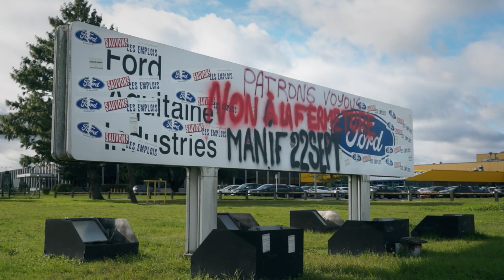Bande Annonce Il Nous Reste La Colère (sortie le 07 décembre 2022)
En 2011, les ouvriers de Ford à Blanquefort sauvent leur usine et ses mille emplois. La joie de la victoire laisse rapidement place à de nouvelles craintes de fermeture.
Celles-ci finissent par devenir une réalité, jusqu’à l’arrêt définitif des chaînes de montage en 2020.
Il nous reste la colère retrace leur dernière année de combat, dressant le portrait d'un groupe emmené par Philippe Poutou.
Une lutte menée avec énergie et humour, faite d'espoirs et de doutes.

crédit photo : Xavier Ridon